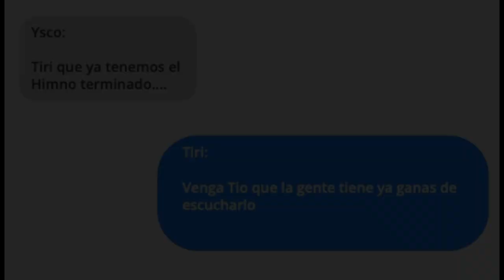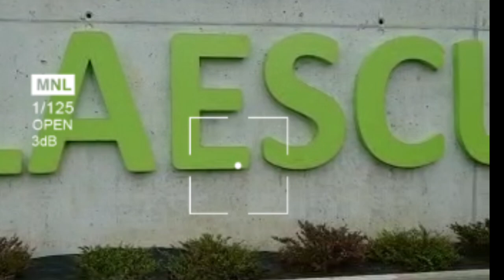VIDEO COMPLETO Himno del Villa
Video canción completa HIMNO DEL VILLA